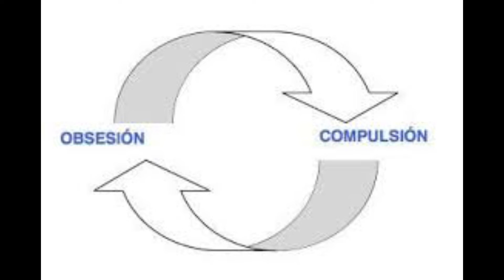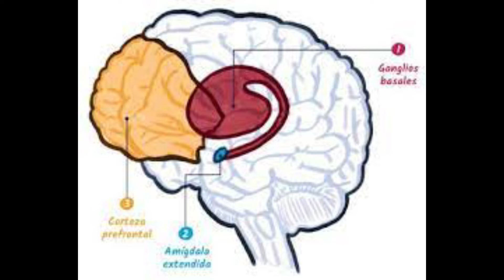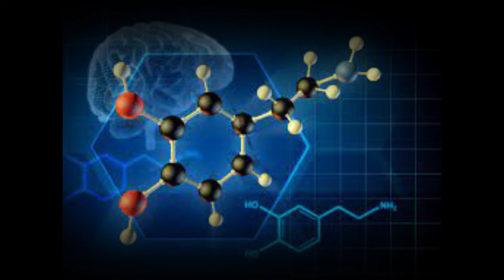Adicción a la metanfetamina cristal - abstinencia - alteraciones - tipos de consumo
Psicología y Experiencia un canal dedicado a la difusión de la psicología científica y temas para la vida.
¡Bienvenidos a este canal!
Activa las notificaciones de mi canal y deja tu comentario en cada video. ¡Interactuemos!
Diviértete y Aprende!
¡Bienvenidos!

ADICCIÓN A LA METANFETAMINA - CRISTAL - DROGA - ABSTINENCIA - ALTERACIONES CEREBRALES.
en este video hablaremos de la adiccion a la metanfetamina ( cristal ) la cual es una droga sumamente adictiva que puede consumirse de diferentes formas, inhalada, tomada, inyectada y fumada. mencionaremos algunos tipos de alteraciones a nivel cerebral de los cuales muchas de las veces no tienen un regeneración, la adicción es incurable, progresiva y mortal de los cuales se derivan los lugares mas frecuentes, los hospitales, la cárcel y la muerte. la adicción va afectar a cualquier tipo de persona sin respetar edad, sexo, raza, preferencia sexual, credo, status social, ni religión.